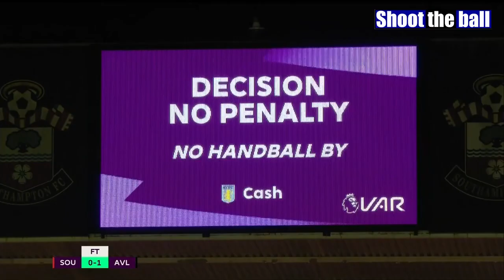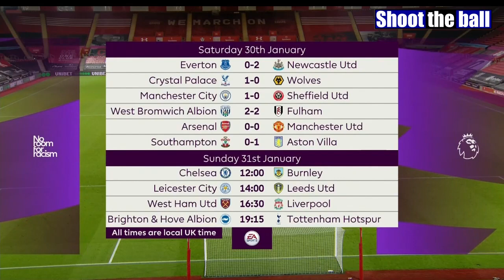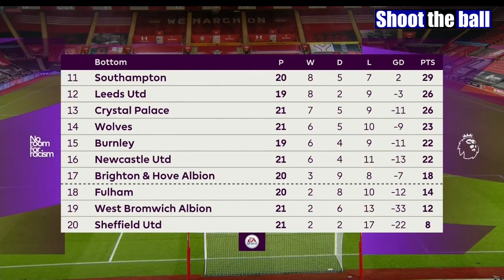MOTD Southampton vs Aston Villa 0-1 {Post Match } Barkley sends Aston Villa past Southampton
A moment of magic from Jack Grealish teed up Ross Barkley to score the only goal of the game as Aston Villa won 1-0 away to Southampton in the Premier League on Saturday to lift them up to eighth in the table.

The visitors had to withstand an early onslaught from Southampton and they were lucky not to concede a penalty when Matthew Cash appeared to handle the ball in the box, but a VAR review deemed the contact accidental.

Barkley gave Villa the lead against the run of play in the 41st minute, arriving into the box unmarked to head Grealish's brilliant first-time cross past Southampton keeper Alex McCarthy, who was left rooted to the spot.

"Jack has got the quality to deliver, arriving in the box you'll get the goals. It was a great ball, I just guided it in," a delighted Barkley told Sky Sports.

Having scored two goals in their previous six league games, Southampton struggled once again in attack. They created plenty of chances but failed to get many of them on target, thanks in no small part to a stout defensive effort by Villa.

The evening went from bad to worse for the Saints when striker Theo Walcott limped off in the 65th minute with what appeared to be a hamstring strain.

The home side thought they had snatched a point in injury time but the late effort by Danny Ings was ruled out following another VAR review that showed him to be offside by the slimmest of margins.

The defeat leaves Southampton in 11th place on 29 points, while Villa recorded their second win in three league games to rise above Chelsea and Arsenal on 32 points.

I've been in love with football and Liverpoolfc since I can remember, YOU'LL NEVER WALK ALONE🙂

and

JOIN THE ECOSYSTEM❤️

1)This video has no negative impact on the original works (It would actually be positive for them)

2)This video is also for teaching purposes.

3)It is not trans-formative in nature.

4)I only used bits and pieces of videos to get the point across where necessary.